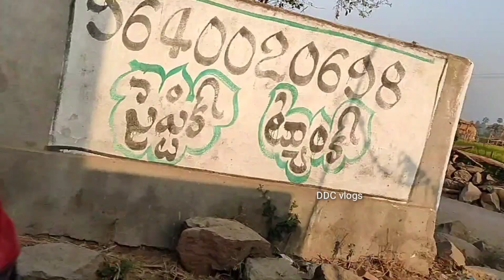జాజిరిఆట&హోలీ||village holi||kamuduAta||village reality festival||rasool comedy||dhoom dhaam channel